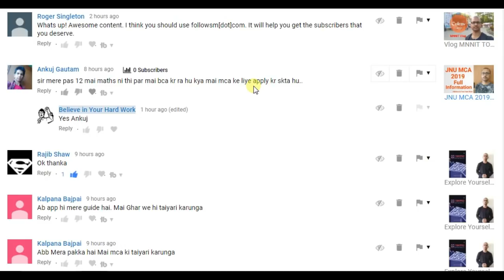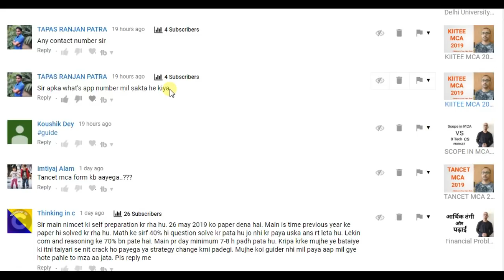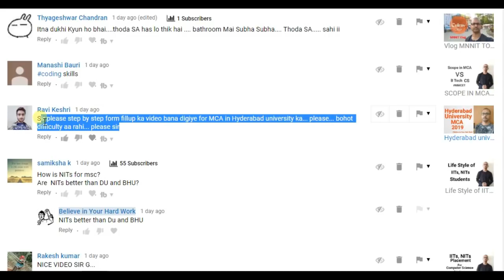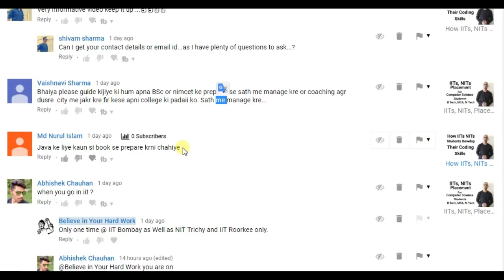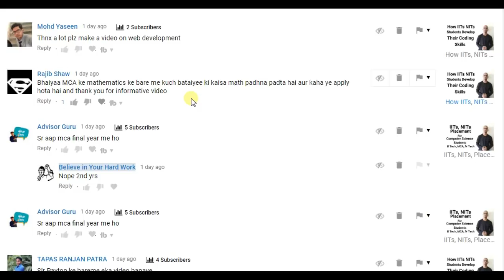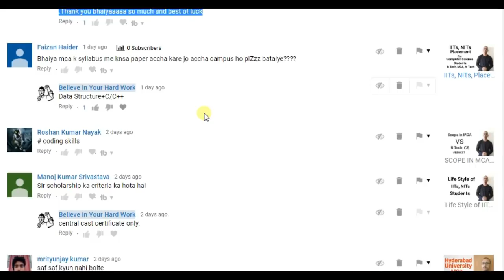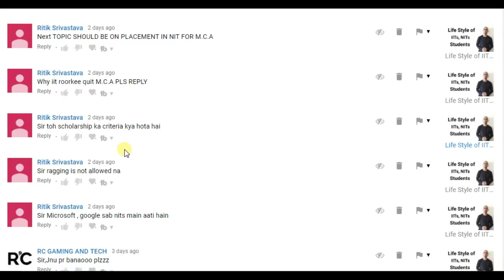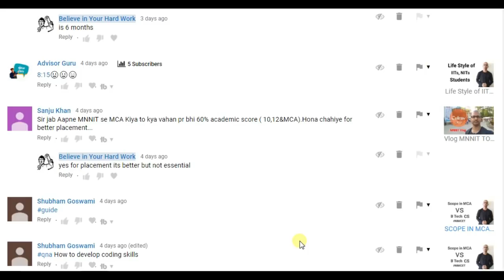QnA Your Questions My Answer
Java Books

are you a positive or a negative thinker
motivational speech long
motivational speech movies
how to study, how to study effectively, how to
mahatmaji technical new video, mahatmaji technical motivation video, mahatmaji technical time table
motivational speech of great people
motivational speech on confidence
motivational speech on positive thinking
motivational speech on relationship

About - Believe In Your Hard Work is an initiative to provide very simple logic for studying.